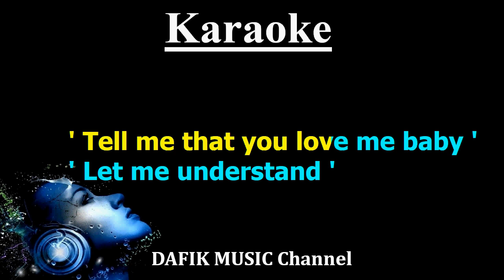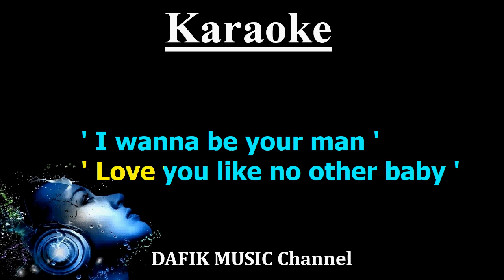I Wanna Be Your Man (Karaoke) The Beatles/ Female Key A